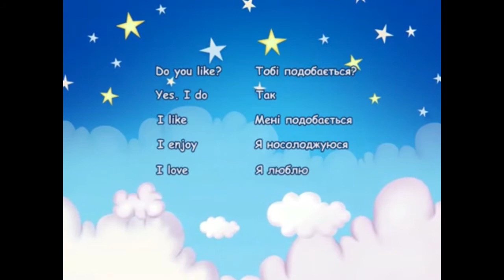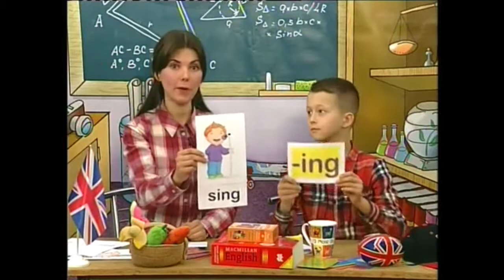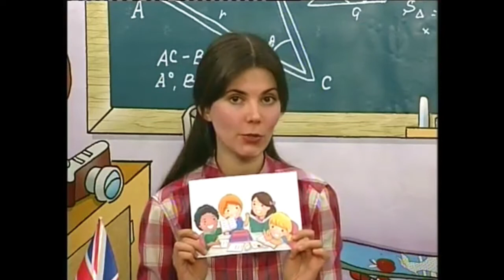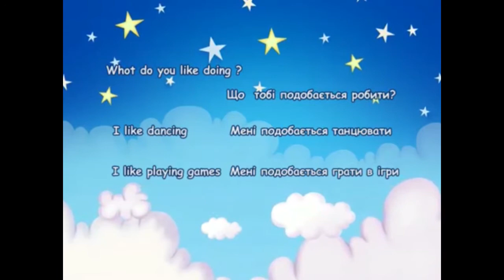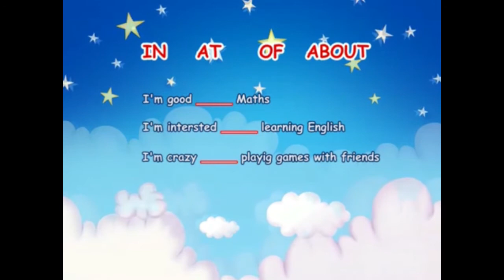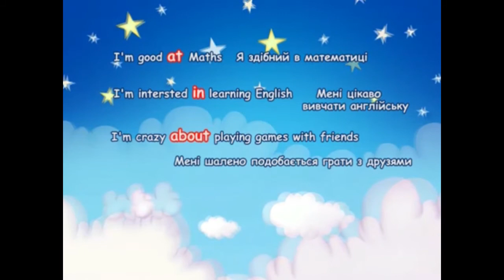Fun English! - Lesson Two - Likes & Dislikes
Рубрика "Fun English!" від Школи Іноземних Мов "WizarD" у рамках дитячої програми "Віконечко" (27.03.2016) на телеканалі ВДТ (ТРК"ВІНТЕРА") (с)